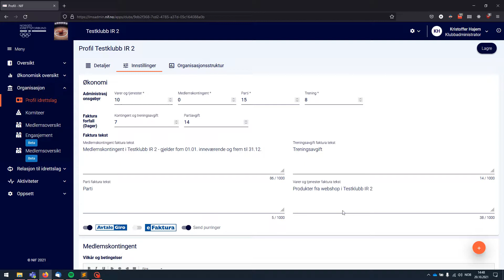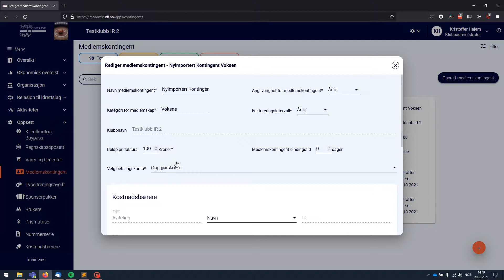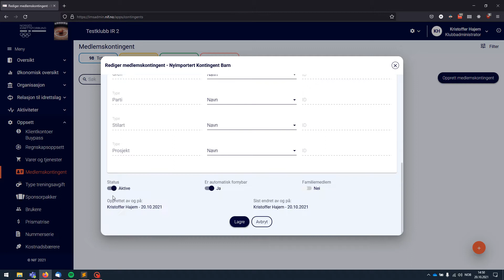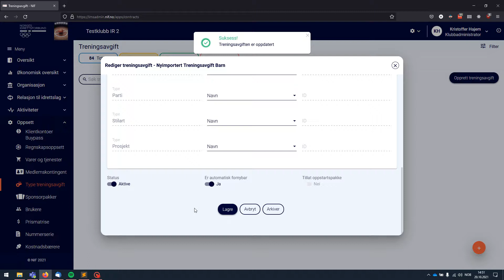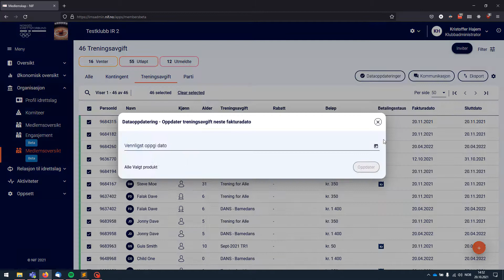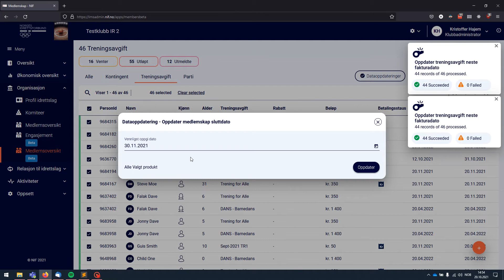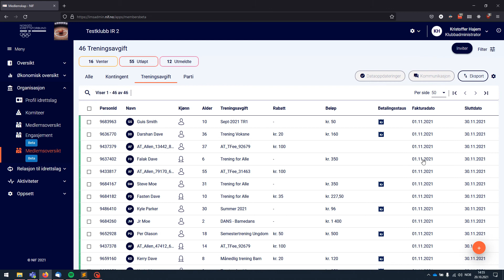Oppsett av fakturering etter import - Idrettens medlemssystem, IMS | Brukerveiledninger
Denne videoveiledningen tar for seg hvordan man setter i gang fakturering for klubber som nettopp er importert.

For å se utdypende veiledninger om oppsettet til Profil Idrettslag, Medlemskontingenter eller Treningsavgifter kan dere se egne videoveiledninger for disse.